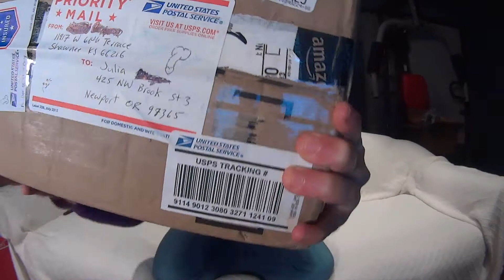UNBOXING ASESINOS.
El cosplay de Assassins Creed lo compre en esta tienda (Edicion Deluxe)